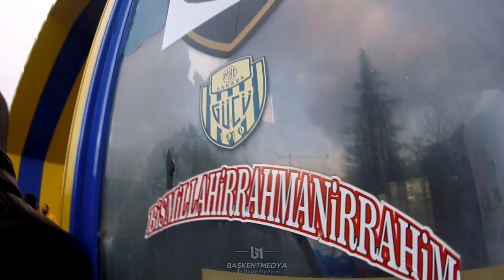ANKARAGÜCÜ TARAFTARLARI BEŞTEPE TESİSLERİNDE! SÖZLER VERİLDİ, HEDEF BELİRLENDİ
VİDEOYU ÖZET ŞEKLİNDE İZLEMEK İÇİN KONU BAŞLIKLARI SIRAYLA:
1) AYLİN NAZLIAKA GELİYOR - 01:16
2) KORTEJ YÜRÜYOR - 01:59
3) BESTE EŞLİĞİNDE MEŞALELER YANIYOR - 03:24
4) KURBAN KESİMİ, DUA - 04:45
5) DUA SONRASI KONUŞMALAR - 09:10
6) EL KABİR TARAFTARIN YANINA GELİYOR -14:44
7) KORAY "BAŞKAN" FUTBOLCULARLA KONUŞUYOR - 16:46
8) SEDAT AĞÇAY AÇIKLAMA YAPIYOR - 17:47

Bir yanda 9 haftadır galibiyet yüzü görmeyen Ankaragücü diğer yanda ise tüm olumsuzluklara rağmen yüzlerce kişi ile tesislere takımının yanına moral ziyaretine giden Ankaragücü taraftarı.

7 Şubat akşamı sosyal medyadan organize olan Ankaragücü taraftarları "TEK GERÇEK ANKARAGÜCÜ" diyerek tesislerde buluşma kararı aldı. Ankaragücü yönetimi tarafından 2 adak kesilen organizasyonda taraftarların futbolcular ile bütünleşmesi, kadroya yeni katılan isimlerin taraftarı tanıması adına çok yararlı oldu. "Kasımpaşa maçı bizim dönüş yolumuz, bu yoldan ya döneriz ya dönemeyiz. Sizlerden isteğimiz biz taraftar olarak elimizden geleni yapacağız sizlerde o formanın hakkını verip bizi bu yoldan döndürün." şeklinde konuşan Ankaragücü taraftarları gerekli sözleri alarak futbolcuları bağrına bastı.

Ankaragücü futbolcusu Sedat Ağçay:"Bakın Erzurum'a, çok güzel baskı yapıyorlar. Hakları yendi. Bizde öyle olmalıyız, Allah aşkına abi hakemlere baskıyı kuralım. Tribünde bunu hissettirelim. Bizim sizden başka kimsemiz yok açıklamasında bulundu."

Ankaragücü futbolcusu El Kabir ile Gecekondu grubu basın sözcüsü olan Serhat Kahveci arasında yaşanan dialog sonucunda El Kabir söz vererek takımı adına elinden gelen her şeyi yapacağını açıkladı.

(Videoda kullanılan tüm içerikler Başkent Medya tarafından çekilmiş olup hiç bir materyal bölünüp, parçalanıp izin alınmadan kullanılamaz. Tüm videolarımız telif hakları ile korunmakta olup, izin alınmadan kullanılan videolar kaldırılmaktadır.)

Tüm gelişmeleri en uzun şekilde yayınlayan kanal olarak iyi seyirler dileriz.

Etiketler;
Ankaragücü beştepe tesisleri, Ankaragücü taraftarları beştepede, El Kabir ve Ankaragücü taraftarı, Ankaragücü yeni futbolcular ve tesisler, el kabir özür diledi ve söz verdi,